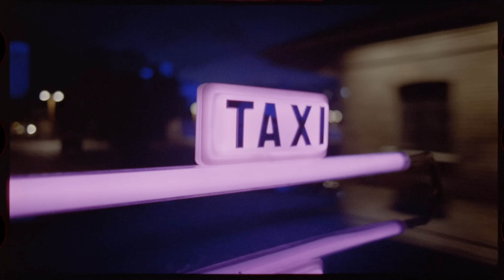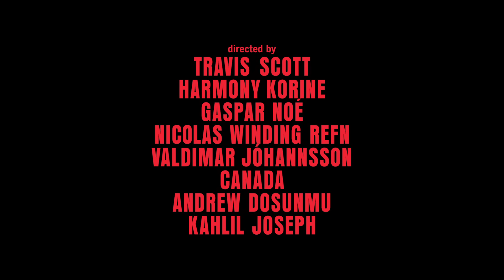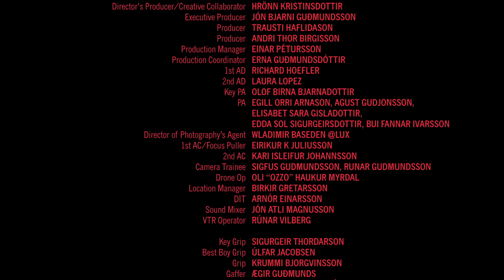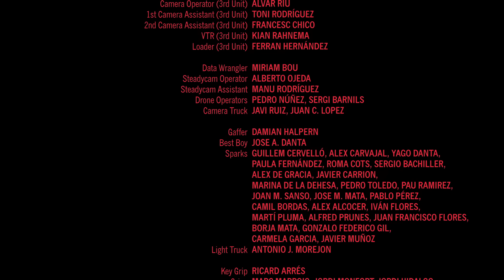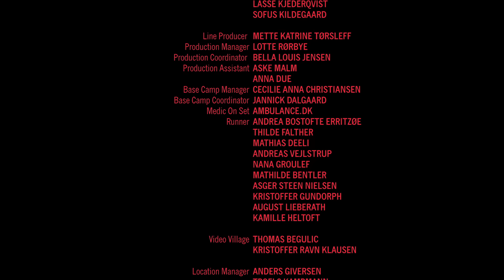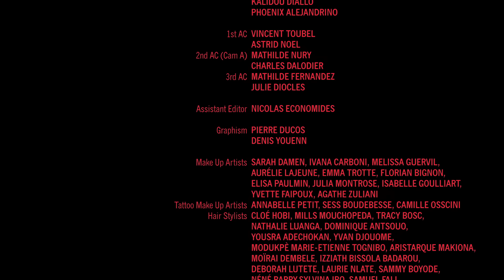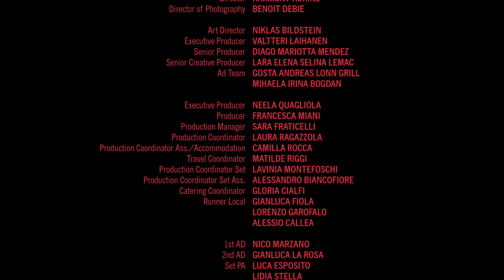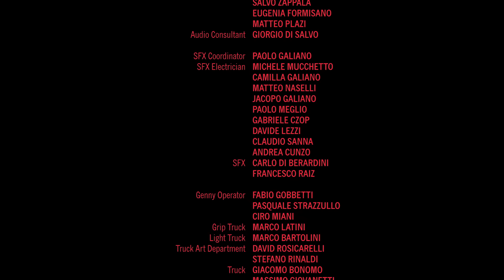Travis Scott - CIRCUS MAXIMUS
(C) 2023 Cactus Jack Records under exclusive license to Epic Records, a division of Sony Music Entertainment